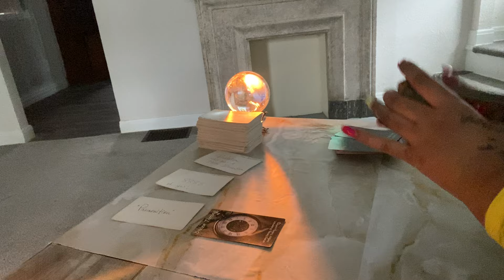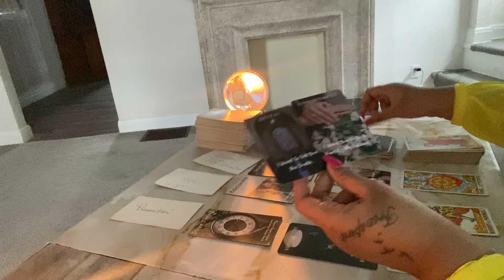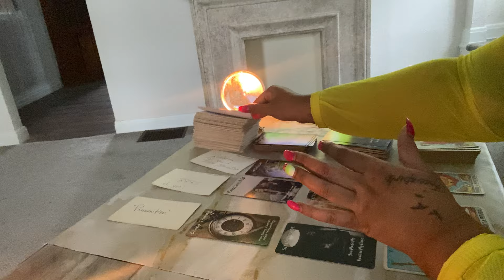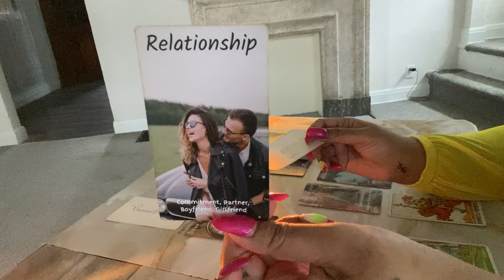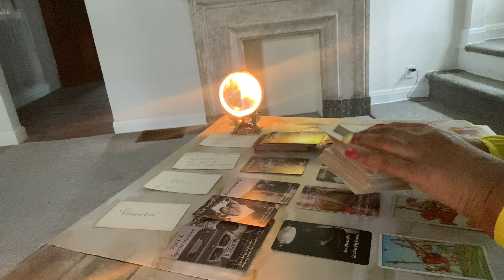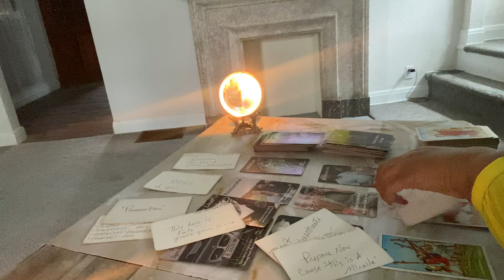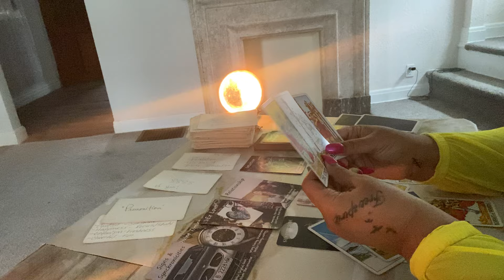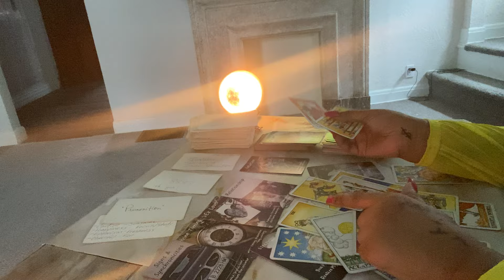WATER - IT WAS U.. U MADE THEM REALIZE THIS!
❤ What’s The Secret Love Messages  & Insight In Love From Your Soulmate?

🧸 About Me:

♍️ Virgo Sun

🗝️ I.N.F.P